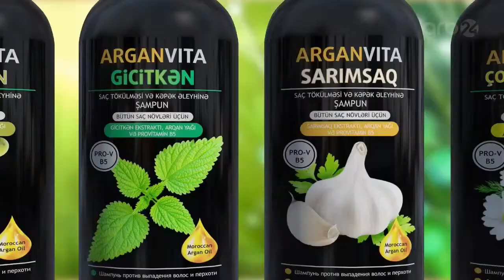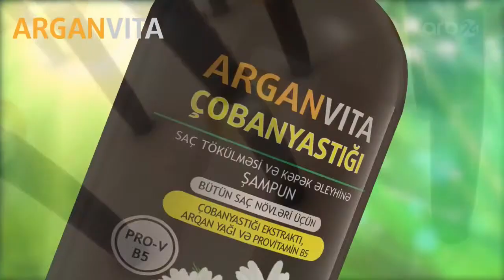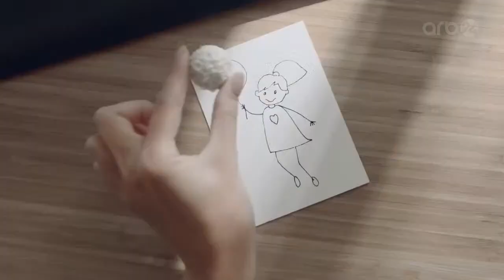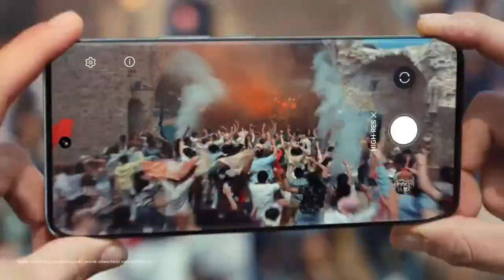PEŞƏKAR MÜBAHİSƏ (ARB 24)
Azərbaycan Ermənistan münasibətləri
Qonaqlar:
Sabir Rüstəmxanlı
Elxan Şükürlü